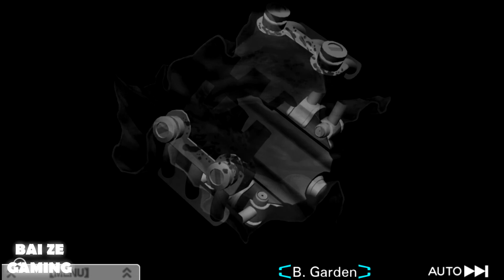Virtue's Last Reward 73 - A Suicide, Not a Murder!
Nonary Games is out on Steam, which includes the games 999 and Virtue's Last Reward! I missed out on these classics when they first came out. If you enjoy playing through visual novels, you'll enjoy these games!

These kinds of games also feature "escape" puzzles - where you must solve a puzzle using objects within a room or two to escape the room. Really a lot of fun.

Virtue's Last Reward is similar to 999 in terms of gameplay, but it is a very slow game. I liked how 999 was wrapped up in a story that wouldn't take too long and could be beaten easily. On the other hand, VLR has cutscenes that are sometimes 2-3 hours long a piece. Makes Metal Gear Solid 4's cutscenes look like a 1 minute long commercial.

I really hate Zero Jr's voice acting in Virtue's Last Reward. Clearly must've been some sort of nepotism in hiring that voice actor, I've never heard acting so bad that it almost gave me ear damage. Sheesh.